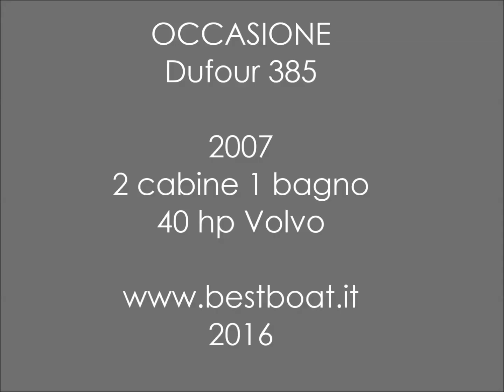Dufour 385 imbarcazione a vela usata in vendita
NON DISPONIBILE Dufour 385 usato in vendita in condizioni eccellenti e molto ben accessoriato , Occasione da non perdere Per informazioni Giuseppe Vigo 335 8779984 Caratteristiche complete su